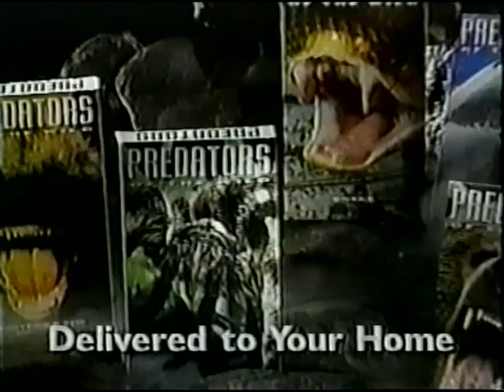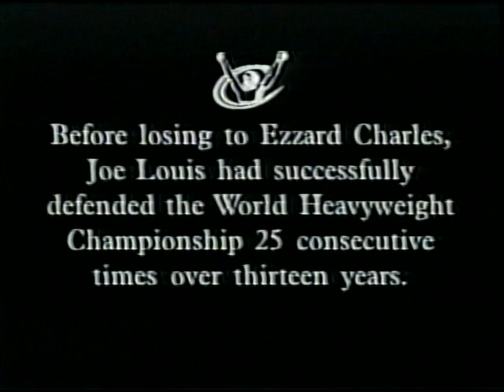Ezzard Charles vs Joe Louis Full Fight Classic Sports | New York.1950. Joe well past his best.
Ezzard Charles vs Joe Louis Full Fight Classic Sports | New York.1950